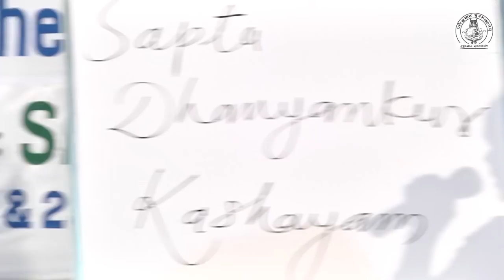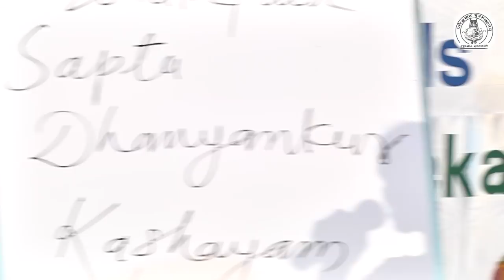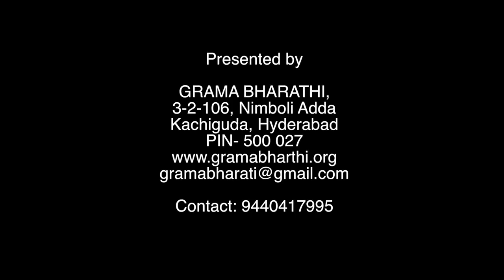Zero Budget Natural Farming part 16 English Subhash Palekar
Zero Budget Natural Farming part 16 from Workshop ZBNF Workshop for professionals by Padmashri Subhash Palekar ji at Keshav Memorial Institute Hyderabad on 28th and 29th November 2015